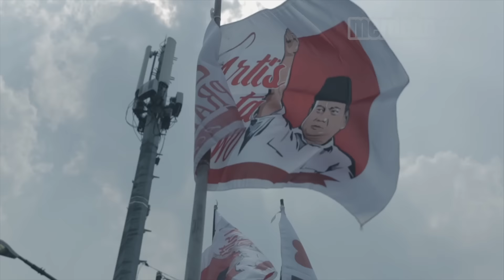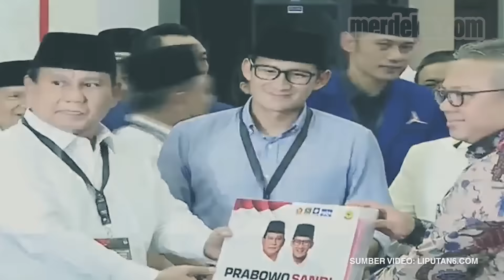Palagan Kedua Jokowi dan Prabowo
MERDEKA.COM - Prabowo Subianto kembali menantang Joko Widodo selaku calon petahana dalam Pilpres 2019 mendatang. Publik kembali dihadapkan pada pilihan yang nyaris sama dengan Pilpres 2014 lalu.

Kali ini, Prabowo Subianto menggandeng Wakil Gubernur DKI Jakarta Sandiaga Uno. Sedangkan Jokowi memilih sosok ulama kharismatik Rais Aam PBNU dan Ketua MUI KH Maruf Amin.